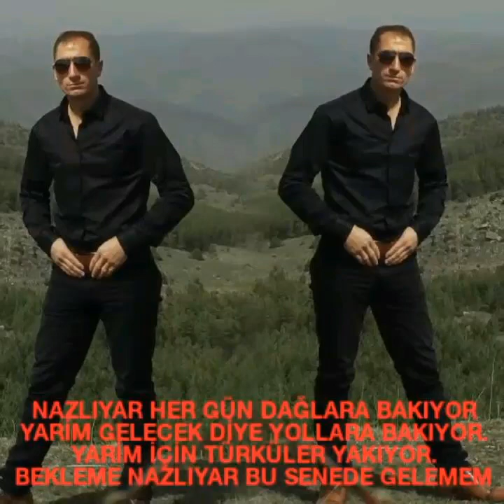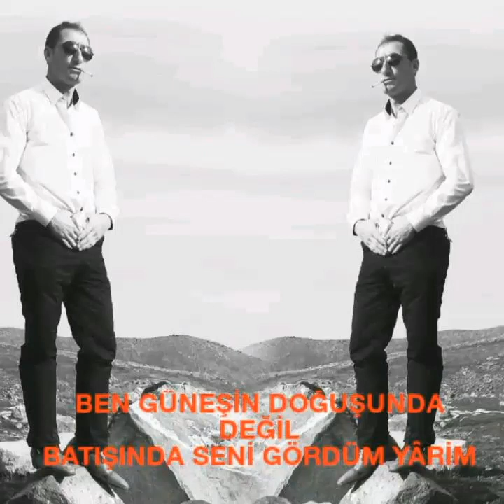MUSTAFA YILDIZ DOĞAN BENİ BIRAKIP GİTME